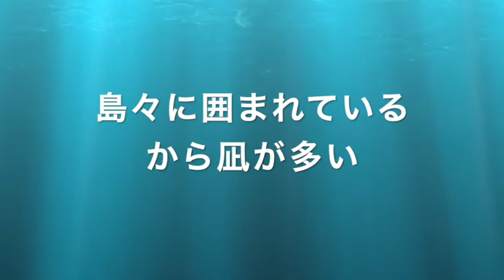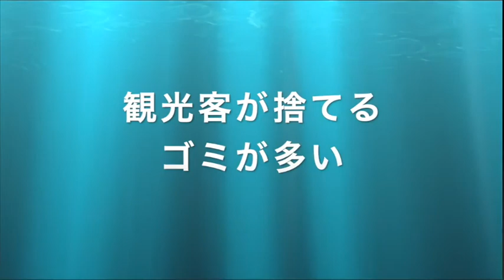【セブの海を守ろう】海にゴミを出さないようにするにはどうすべきなのか？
ダイビング史上初のイベント！
Online Diving Expoの出展者へインタビューをしていくコーナーです。

今回はフィリピン・マクタン島ショップを構えるブルーコーラルさんにインタビュー！

日本からわずか数時間でいける楽園の未来の海についてお話します！

00:05  世界で一番長いロックダウン？
02:15  セブの海ってどんなところ？
10:04　島々に囲まれているから凪が多い
11:55  セブの海中ゴミ対策
15:06  観光客が捨てるゴミが多い

【超感動】フィリピン人はお金が大好きだと思っている偏見者必見！フィリピン人に『1000ペソ以内で好きな物買っていいよ』って言う企画をしたら、まさかの展開に！【セブ島・パークモール】